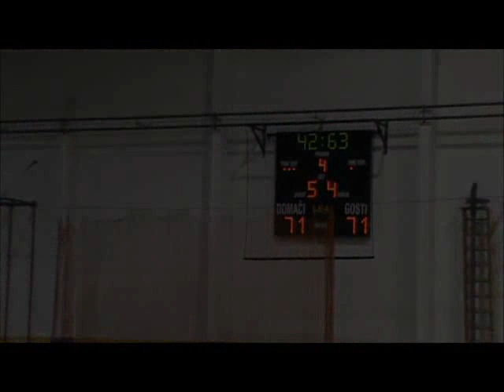Rogaška Crystal vs. Šentjur (pokal)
Povratno srečanje 5. kroga Pokala Spar, sezona 2011/2012, KK Rogaška Crystal : KK Šentjur 71:78.